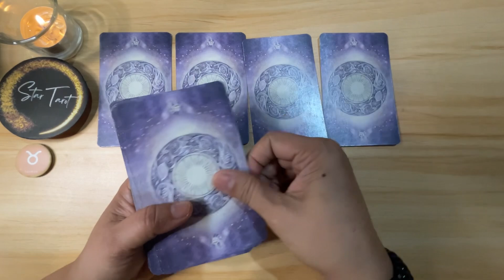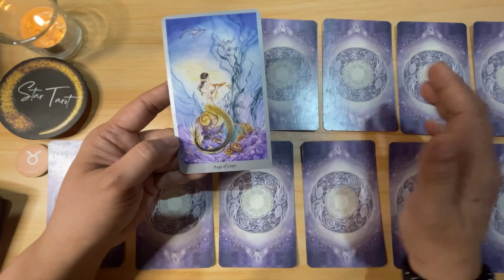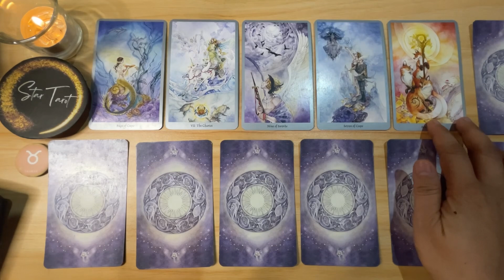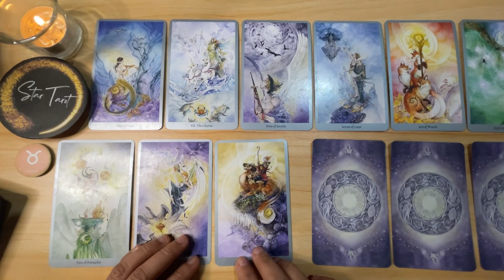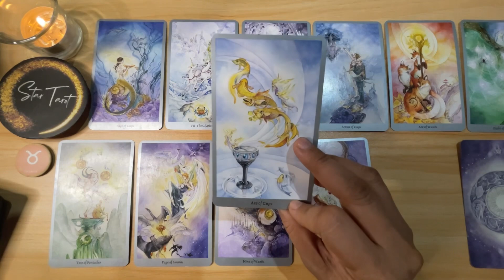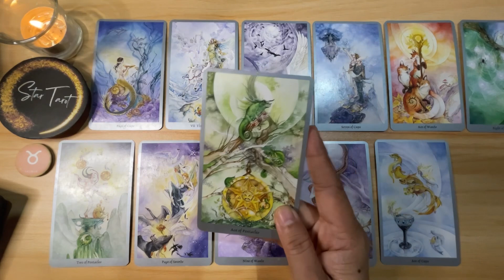♉️TAURUS✨ SILIP SA 2024🔮💰 ❤️| Tagalog Reading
♉️TAURUS✨ SILIP SA 2024🔮💰 ❤️| Tagalog Reading#taurus#tarot#oracle#tagalogreading#2024#earthsign

Hello beautiful soul! I hope you enjoyed your Silip sa 2024  Tagalog Reading. I appreciate your support! Blessings, love and light! 🙏❤️